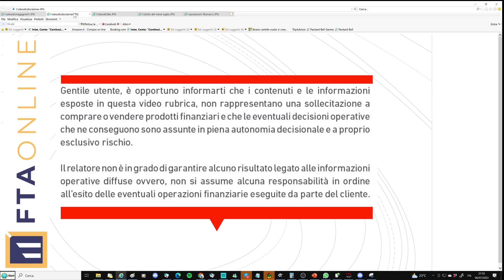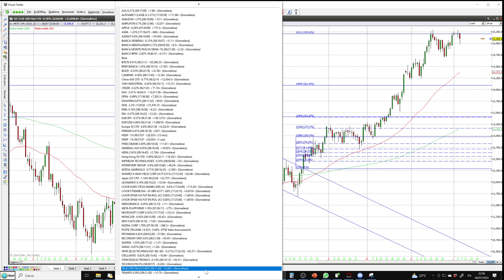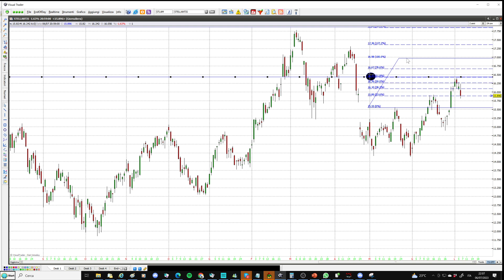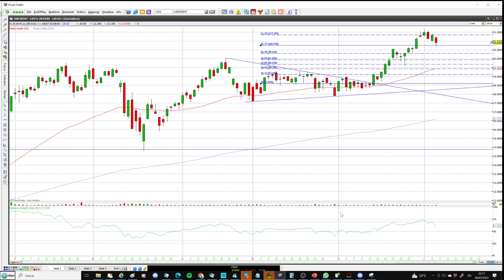Figure tecniche e proiezioni di Fibonacci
Le proiezioni di Fibonacci si rivelano fondamentali nel calcolo dei target di prezzo sia a seguito del completamento delle classiche figure di inversione (doppi massimi e minimi, testa spalle...) e di continuazione (flag, triangoli...) sia dopo la rottura di trend line e canali. Ecco come utilizzare in pratica questo strumento.